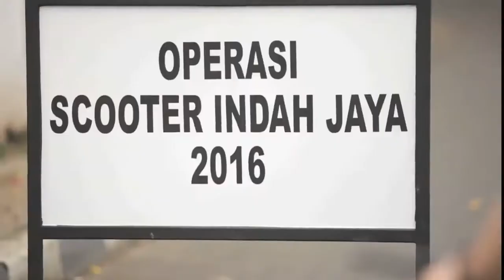PIMP MY SCOOT RAZIA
Udah bebeb ilang gara-gara scooter butut, sekarang kena razia Scooter Indah Jaya 😢
Makanya, follow Instagram @nviozone dan buruan ikutan Pimp My Scoot! Buka buat tau cara ikutan dan info mengenai tempat pengambilan formulirnya ya! Buruan Smoothers..! Kita bikin scooter lo jadi keren!